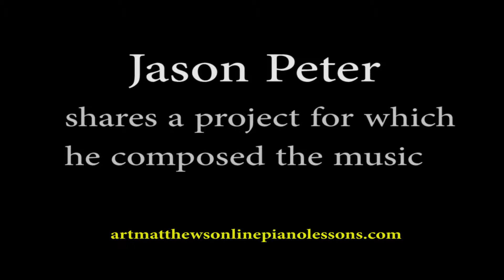EPLIS Music Video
Art Matthews' student Jason Peter shares a short video about a project for which he composed, played and produced the music. artmatthewsonlinepianolessons.com Beginners and intermediates are welcome. Multi-genres, all ages.